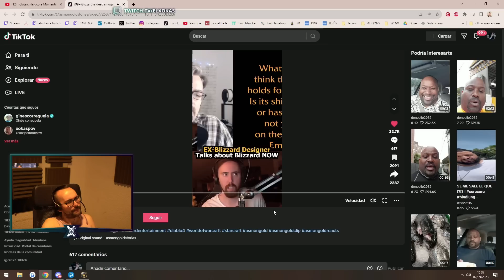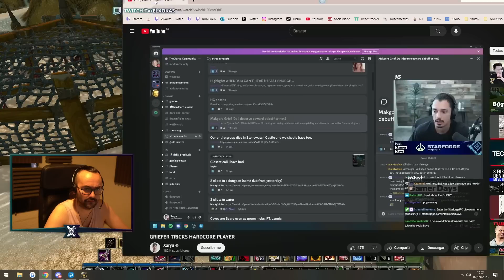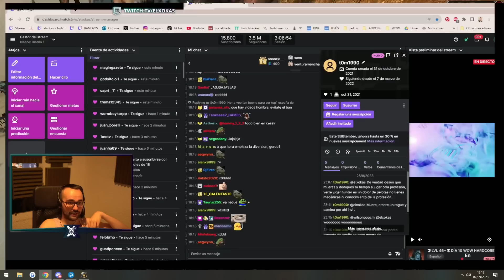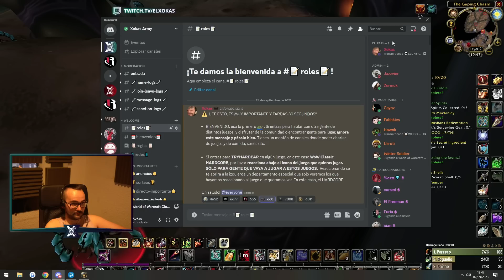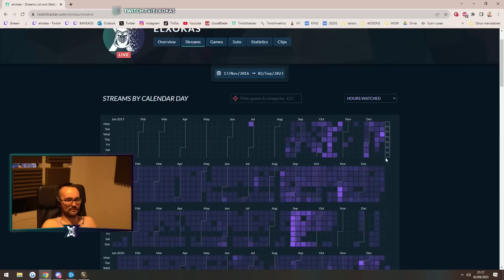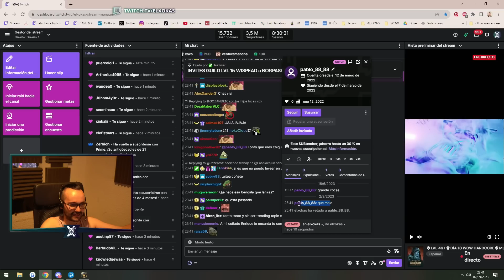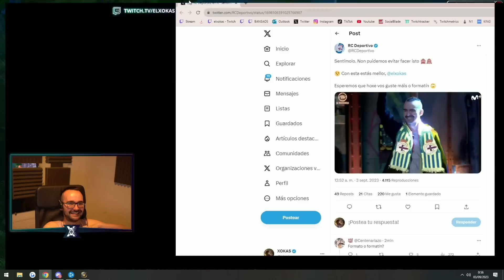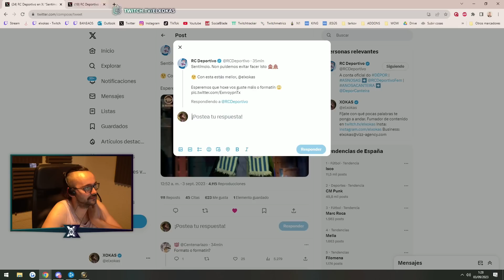🔴 ¡SALVADA AL LÍMITE! 💀 WOW HARDCORE #14 💀 Xokas